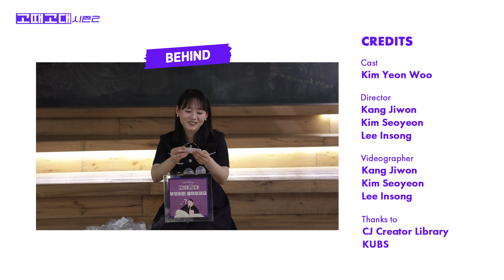오버워치 솜브라 성우 김연우 선배님을 고려대에서 다시 만나다🎙️ | 고때고대 시즌2 3화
고려대학교 영어영문학과 07학번 졸업생, 현재는 프리랜서 성우🫧이신 김연우 선배님과 함께한 고때 고 시절 인터뷰 📸

오버워치 ‘솜브라’🕹️, 귀멸의 칼날 ‘네즈코’🎋, 유미의 세포들 ‘패션 세포’🛍️ 목소리의 주인공!

”고려대학교에서 가장 잘 한 선택은 ‘OOOO’이에요.“

4년 간의 성우 준비 과정🌀과 대원방송 4기📢를 거쳐 지금의 자리까지 오게 된, 누구보다 성우 일을 사랑하는 김연우 님의 이야기를 들어보았습니다 💌

김연우 선배님의 다채로운 인생 이야기가 궁금하다면🔍

00:00 성우 모음집, 자기소개
00:50 기억에 나는 장소
01:49 가장 잘한 선택
02:22 나를 있게 해준 순간
03:21 애니메이션
04:40 목소리
05:16 고려대
05:45 온보이싱
06:58 숫자 ‘4’
08:06 성우
09:01 솜브라
10:21 롤모델
11:00 목소리 특색을 찾는 방법
12:09 재능을 찾는 방법
12:46 성우 직업이 불안정해 용기가 나지 않아요
13:18 대학 시절의 나, 후배들에게 전하고 싶은 말